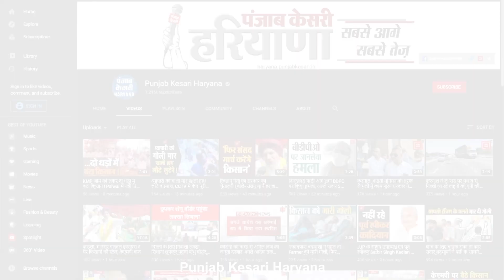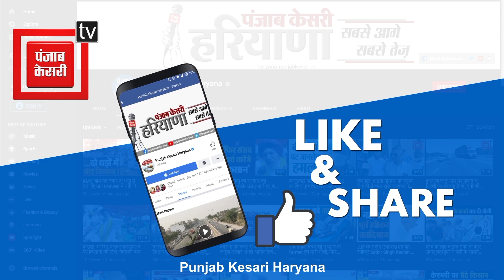गैंगस्टर्स के आतंकी कनेक्शन के खिलाफ NIA ने हरियाणा समेत 5 राज्यों में रेड,यमुनानगर में भी मारा छापा